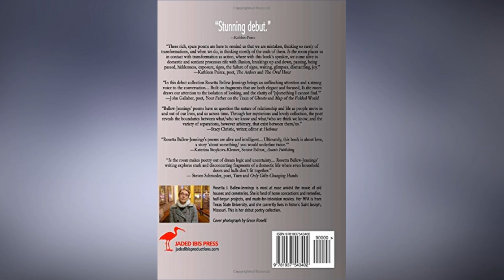Jon Jost & Rosetta Ballew-Jennings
Jon Jost reads "To keep the house from burning down" by Rosetta Ballew-Jennings